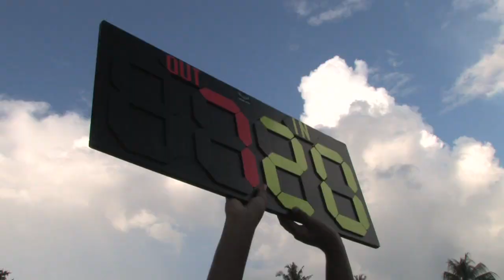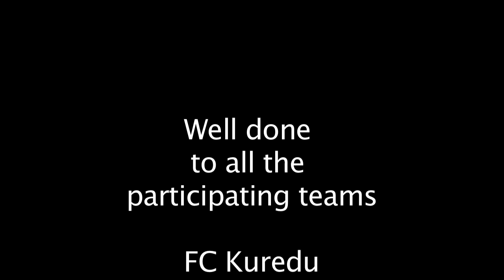Kuredu 23rd Anniversary Cup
Dr Mariyam Zulfa, Minister of Tourism, Government of Maldives flew down to Kuredu with the Secretary General of Maldives Association of Tourism Industry (MATI), Mr Sim Ibrahim Mohamed to witness the final match of Kuredu Anniversary Cup Football Tournament played between Palm Beach Resort and Kuredu Island Resort and Spa on December 04th, 2011 - the resort's 23rd anniversary day.

The tournament, first of it's kind in the Maldives, was participated by Kanuhura Island Resort, Palm Beach Resort, Komandoo Maldive Island Resort, Hinnavaru Island, Naifaru Island, Zithali Resort, Trans Maldivian Airways, and Kuredu Island Resort and Spa. In the knock out tournament, Kuredu Island Resort and Palm Beach Resort stood their grounds to play the finals which was telecasted live on Dhi TV.

The ceremony began with a show staged by the children from Hinnavaru, followed by a performance from our Buduberu Team singing and playing traditional music.

Trans Maldivian Airways stunned the gathering with their salute by Flight Operations Manager, Captain Fahud by flying low an aircraft over the football court.

Dr Mariyam Zulfa then declared the match open. In her speech addressing the players, guests, and employees of both the resorts, Dr Zulfa appreciated the excellent organisation of the tournament headed by Filip Petre'. Referring football being the passion of Maldivians, Dr Zulfa highlighted on the discipline that the players need to exercise in order to excel in the game. She admonished the employees to carry this discipline into their work culture too and excel in their performance.

The two teams displayed dazzling footwork cheered heartily by the respective supporters. The well played match ended with Palm Beach claiming the winner's cup with a score of 3 goals in favour against 1 goal.

The curtains were drawn on the event after the awards were presented to the players of both the teams by the Minister Dr Zulfa.

Kuredu ... ... ... where stars are at play!

Filmed and edited by Dave Bretherton
PD Productions